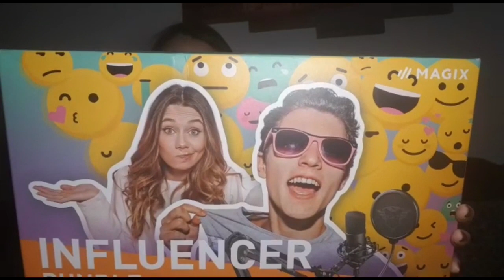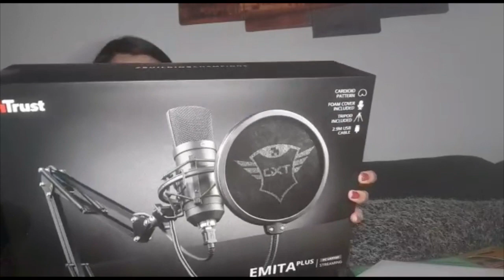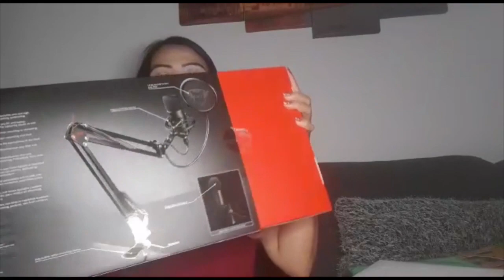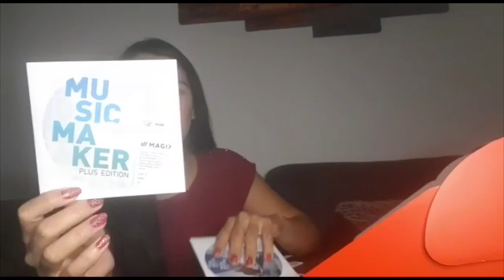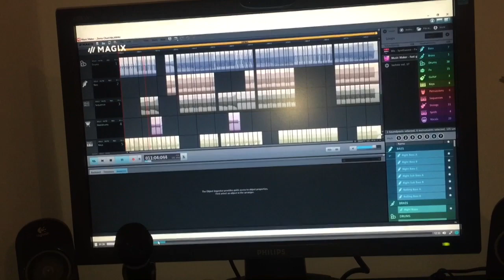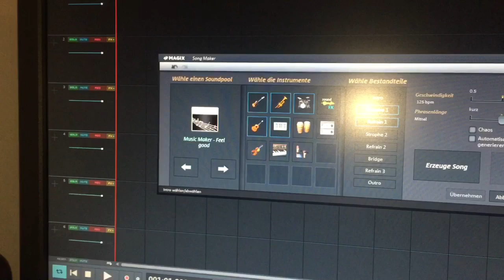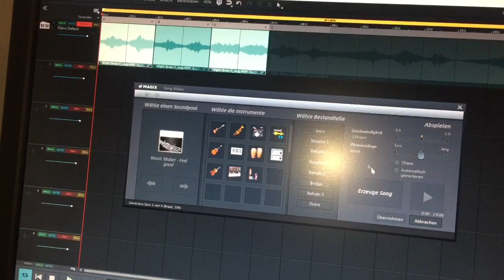BEST STREAMING MICROPHONE / INFLUENCER BUNDLE UNBOXING & REVIEW / VLOGGING EQUIPMENT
INFLUENCER BUNDLE INCLUDES STREAMING MICROPHONE / VIDEO DELUXE PLUS EDITOR/ MUSIC MAKER PLUS EDITION  PLUS GREENSCREEN / EDIT LIKE A PRO SING LIKE A PRO / TRUST GXT 252 + EMITA PLUS / VLOGGING EQUIPMENT